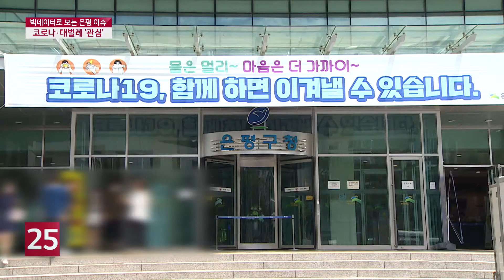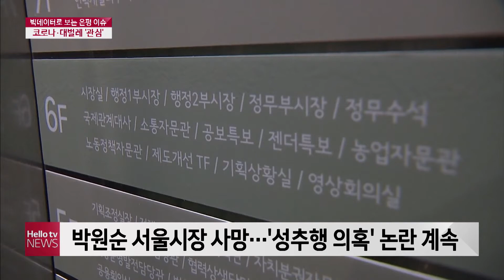은평 봉산 집단 출몰 '대벌레'…'온라인도 달궜다'